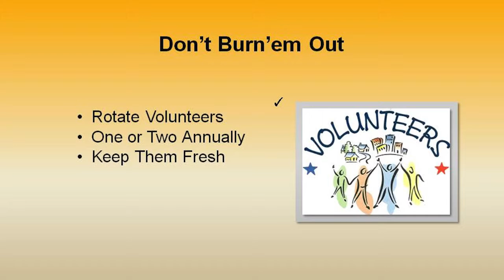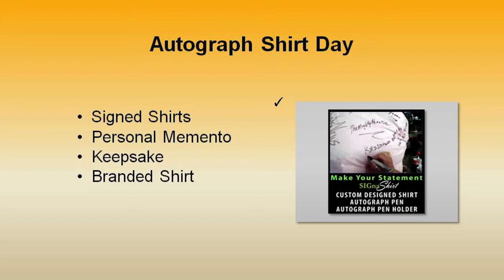Video 10- how to find Fundraiser Volunteers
Video 10 of 30 video suite titled: "how to find Fundraiser Volunteers".
Ever go to hold a Rugby Fund Raising Shirts event and have the unenviable task of trying to find volunteers, to no avail? Well, this video will assist you in that Rugby Fund Raising Shirts fundraising endeavor. For additional tips by professional fundraisers on everything from fundraiser letter writing to fundraiser promotions, visit us at .

SIGnaShirt Specialties Promotional Fundraisers has the perfect  Rugby Fund Raising Shirts  information channel for all your Rugby Fund Raising Shirts Promotional Fundraiser Events!

Along with Wholesale Rugby Fund Raising Shirts 'Custom Branded' Shirts, Craft Kits, Creativity Kits and promotional products, all printed with your Rugby Fund Raising Shirts logo... at.